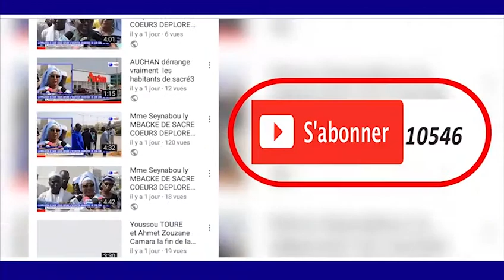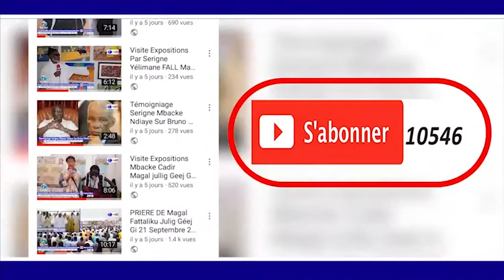MAGALOUK KHASSIDA YI 2018 WAKHTANOU SERIGNE ALINE DIOP